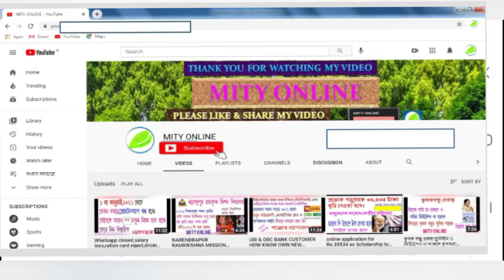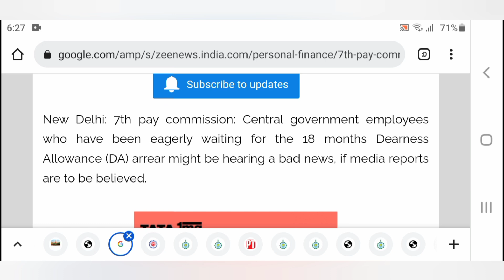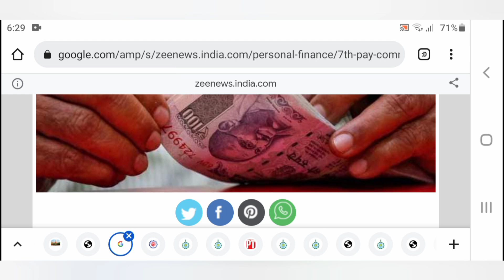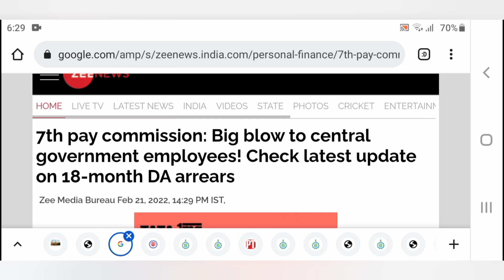DA /DR ALERTS:BAD NEWS FOR ALL CENTRAL PENSIONERS AND EMPLOYEES ABOUT DA AND DR ARREAR OF 18 MONTHS